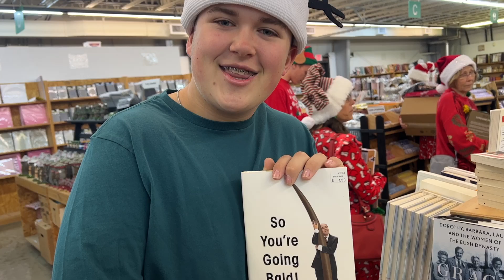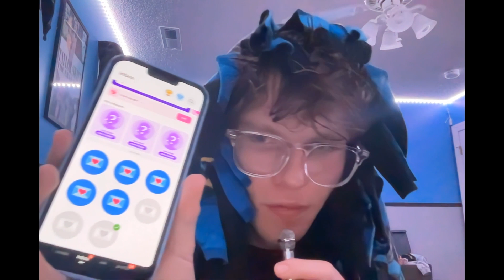My Last Christmas Parade :( | Vlogmas Day 4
Today I had to face one of my biggest fears... the end of marching band season. I am so proud of everyone this season and cannot express how lucky I am to have been apart of such an amazing group.